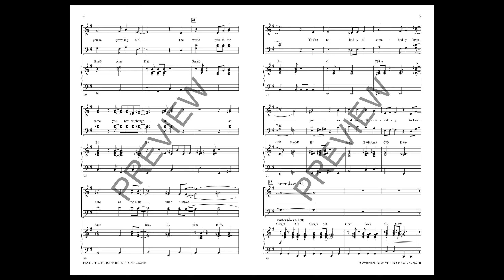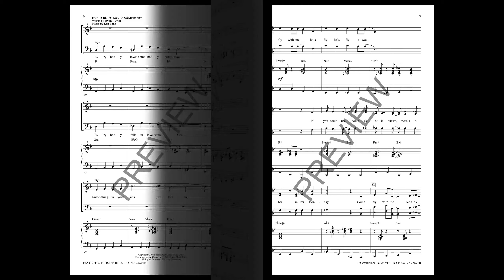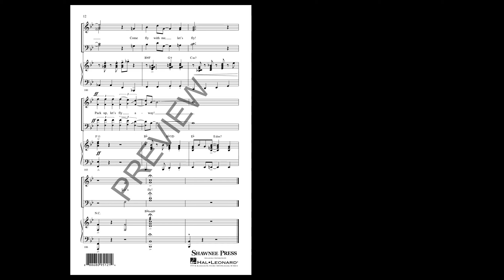Favorites from "The Rat Pack" (SATB Choir) - Arranged by Ryan O'Connell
Frank Sinatra, Dean Martin and Sammy Davis Jr. were one of many in the Las Vegas casino scene and made the “rat pack” name famous and beloved. Here is a medley of some of their hits they did individually and as a group in concerts, stage, television and film. The medley, fantastic for mixed as well as men's choirs, includes "You're Nobody Till Somebody Loves You", "Everybody Loves Somebody", and "Come Fly with Me".